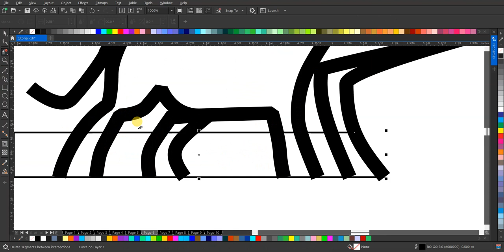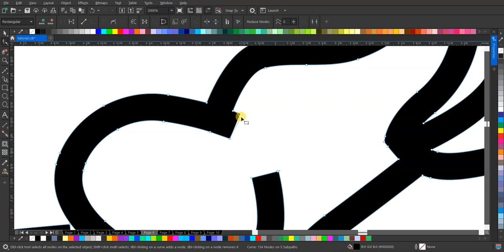Menginspirasi: Desain Logo Gajah Lineart yang Mengagumkan!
Dalam video ini, kita akan melihat proses pembuatan desain logo lineart yang menggambarkan keindahan dan kekuatan gajah. Dari sketsa awal hingga detail akhir, setiap langkahnya menunjukkan keahlian dan kreativitas dalam menciptakan sebuah karya seni yang timeless. Meskipun tanpa suara, visual yang disajikan akan menginspirasi dan memukau para penonton dengan keindahan simpelnya.